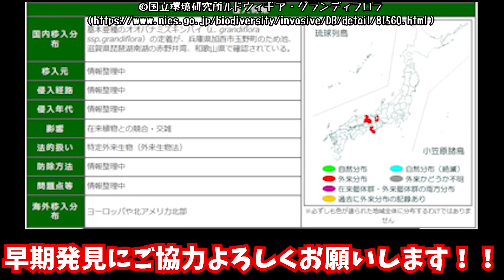名古屋周辺で最悪の侵略的外来種の初上陸を確認してしまいました…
🌟各種SNSフォローやグッズの購入お待ちしてます！🌟

【🎈公式グッズ】
売り上げの1割を淡水生態研究所という生態系保全事業団体に募金しています！

「売上全額」を琵琶湖博物館の保護増殖センターに募金しています！

✨外来種問題などのよくある質問✨
Q1：駆除した外来種はどうなる？
A1：ほぼ全てペットのカメの餌になります。
ヌートリアは僕が食べます。
クサガメに関しては一部、里子にも出していますがデメリットもあるので大々的にはしておりません。
駆除したカメの〆方・処理方法・処理に関する法律・拾ったゴミの処理について知りたい方はこちらの動画を見てください！↓

Q2：外来種は悪くない！悪いのは人間だ！可哀想だ！
A2：存じ上げております。外来種は全く悪くありません。
しかし、そう言ったところで現実の問題をどう解決できるでしょうか?
人間が悪いのは百も承知ですが、その尻拭いは人間以外には絶対に出来ません。
可哀想という気持ちは僕にも分かります。しかし、その気持ちがあるからこそ減っている在来種に対しても可哀想という気持ちを持たれてもいいのではないでしょうか。
あなたが命を大切に思われているなら、なおの事、防除した先により多くの多種多様な命が育まれるという一歩先の未来の視点を持って頂ければと思います。
✅「なぜ外来種を駆除するのか？」僕の動画で伝えたいこと全てがこの動画に詰まっています↓
①外来種の定義は？
② 人間は外来種なのか？
③ 外来種は全て駆除しなければならないのか？
④ブラックバスは経済効果があるから駆除しないほうがいいのか？
⑤ブラックバスに負ける弱い種なんていなくなって当然なのか？
⑥外来種駆除とＳＤＧｓって関係ない？
①～⑥が気になる方にはオススメです↑

Q3：楽しみながら命を奪ってYOUTUBEで金儲けして食う飯はうまいか？偽善者め！
A3：昔から生き物採集が好きなので生き物を捕まえることに喜びを感じます。
釣り人が魚を釣った時に喜ぶのと同じ感情と思って頂ければと思いますが、一つだけはっきり言いたいのは殺すことに喜びを感じてなどおりません。
基本動画ではカットしてますが「持ち込んだ人のせいで…申し訳ない…」と思いながら〆ています。自分が生態系を守ると決めたので腹を括ってやっています。
動画はあくまでエンターテインメントであり、多くの人に生態系の現状を知ってもらうことが生態系を守るには必要不可欠だと確信しているのでこのような動画構成になっています。
それでもお金儲けに感じるのならそれは仕方ないです。僕のお金稼ぎに加担してしまいますので観ないことを推奨します。
✅命を無駄にしない「侵略的外来種の利活用」を実践しています。
と言いつつも、実は、「生態系保全」と「侵略的外来種の利活用」というものは、全く別物です。
外来種駆除は、生態系への被害をなくすことが目的ですが、「侵略的外来種の利活用」は場合によっては、侵略的外来種の存在を肯定する危険性があります（例：アメリカザリガニの商品化等）。
当チャンネルでは、命の向き合い方の一つとして「侵略的外来種の利活用」を行っておりますが、「生態系保全」をする際、必ずしも「侵略的外来種の利活用」をする必要はありません。
🎈環境省HPのマニュアル「外来種被害防止行動計画」に記載されていますのでご覧ください。

Q4：応援しています！何かできることはありますか？
A4：ありがとうございます。とても嬉しいです。
出来れば一緒にガサガサしたりゴミ拾いしたいですがそれが出来る方より出来ない方のほうが多いと思います。
しかし、この動画を見て頂いているだけで僕の活力になります！それはもう生態系保全の一助をされているも同然です。
🎈僕の普段の活動を知らない方はNHK様の記事をご覧ください。↓

Q5：生物殺してないで増やす活動しろよ
A5：してます。
✅毎年「春のタナゴ大感謝キャンペーン」という動画の一定期間の収益を琵琶湖博物館の保護増殖センターに募金しています。
🎈LINEスタンプの「売上全額」を琵琶湖博物館の保護増殖センターに募金しています。
↑の各種SNS、グッズ部分で販売中
また、希少種を増やして放流された場所にブラックバス等の侵略的外来種がいるとそれはもう侵略的外来種の餌をばら撒いているのと同じです。希少種が増えれる自然環境がないと増やしても意味がないんです。
保護増殖も外来種駆除もどちらも必要だということを知ってください。

Q6:外来種って飼育しちゃダメなんじゃないの？
A6:生物によります。特定外来生物（ウシガエル、ブラックバス、ブルーギル等）は飼育できませんが、特定外来生物に指定されていない種は各都道府県の条例の禁止事項がない限りは基本飼育可能です。
また、2023年6月施行の条件付特定外来生物（アカミミガメ、アメリカザリガニ）に関しては「飼育可能です」が「野外への放流」が違法になりますのでくれぐれも野外へ逃がさないようご注意ください。

Q7：外来種を池で見つけました！駆除するべきでしょうか？
A7：お任せします。僕は駆除を強要したくありません。
ただ、駆除ができるとしても生き物を痛みつけるようなことは絶対にやめてください。
「外来種＝何をやってもいい」という訳ではありません。
🎈環境省様のＨＰにアカミミガメを駆除する際の手引きがございますので実践する際はご覧ください。

Q8：都合が悪いコメントには返信しないんですか？
A8：はい、都合が悪いです…

Q9：ガサガサやりたい
A9：ガサガサをする際は各都道府県の遊漁のルールを守る必要があります。
水場は危険が伴います。無理はせず安全第一で行ってください。命あっての楽しみです✨
当チャンネルを参考にして起きた事故や事件に対して僕は一切の責任は負えません。
また、ガサガサの撮影場所はお答えできません。
🎈滋賀県の遊漁のルール
〒153-0042
株式会社Kiii  マーシーの獲ったり狩ったり宛
■エンディング
Adventure (feat. Atari.K) / ALL BGM CHANNEL